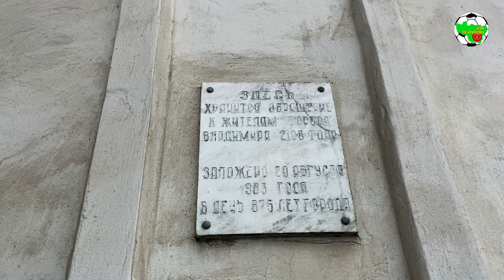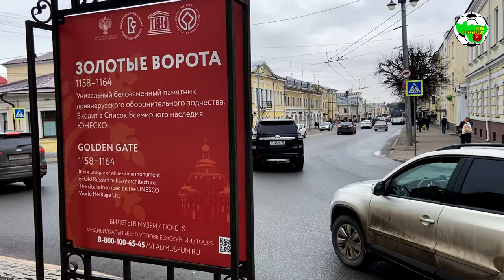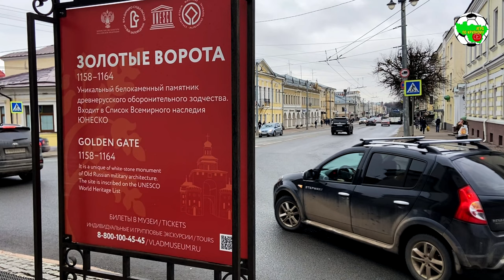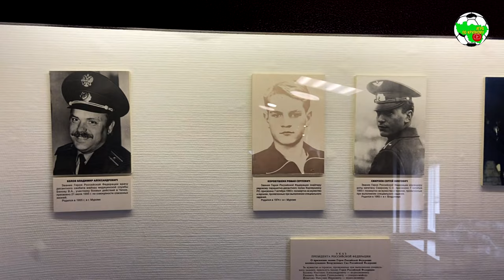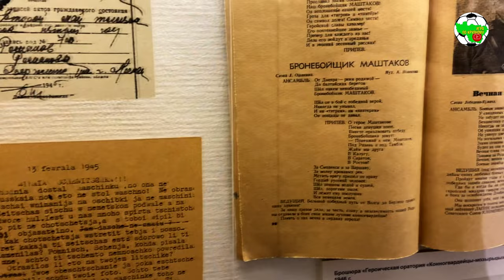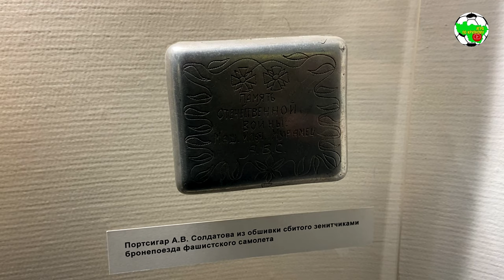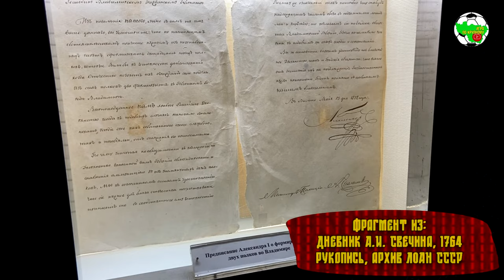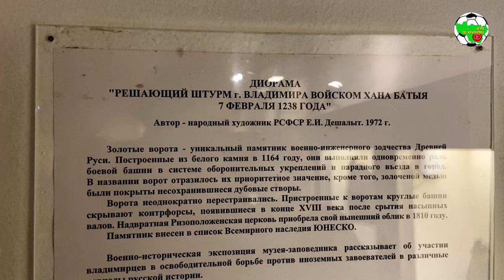Час ходу | Золотые Ворота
⏰ Главный символ города Владимира и региона. Не мог обойти стороной самую парадную достопримечательность и место, где должен побывать каждый владимирец хотя бы один раз 🥅